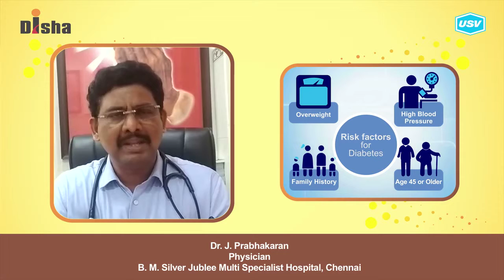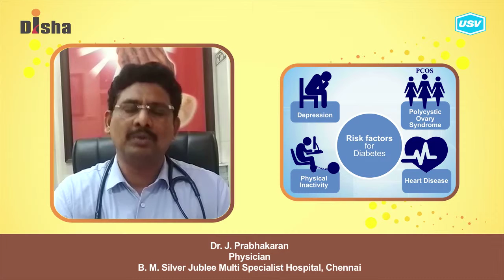Dr. J. Prabhakaran 3/5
Disha for Diabetes Awareness: Diabetes is one of the most Dangerous and rapidly growing diseases in India. Dr. J. Prabhakaran, leading Diabetologist explains more in this video. Please watch and share!